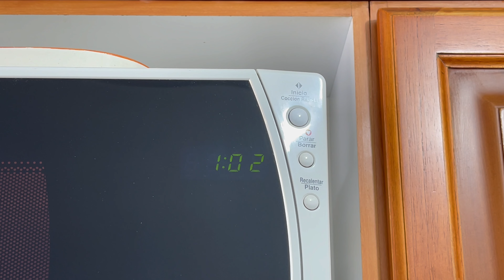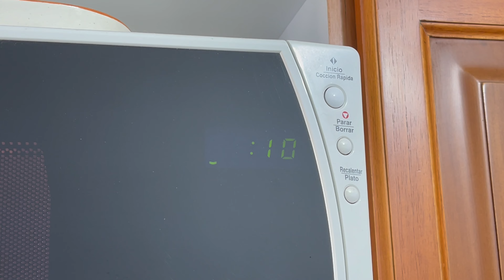Dollarcity CACEROLA PARA MICROONDAS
Acompáñame a revisar si esta CACEROLA PARA HUEVOS EN EL MICROONDAS, que venden en las tiendas de DOLLARCITY realmente funciona y nos permite PREPARAR HUEVOS FRITOS EN SEGUNDO y sin exceso de grasa

Pongamosaprueba este producto que cuesta $5.000 COP

*** LAS OPINIONES EXPRESADAS EN ESTE CANAL NO REPRESENTAN A LA MARCA, TODA VEZ QUE ESTE CONTENIDO NO ES PATROCINADO ***

*** TODOS LOS RECURSOS Y OPINIONES EXHIBIDAS EN ESTE ESPACIO SON PROPIEDAD DE LAURA VÁSQUEZ, SU REPRODUCCIÓN O COPIA ESTÁ TOTALMENTE PROHIBIDA ***

* FORMATO ORIGINAL *